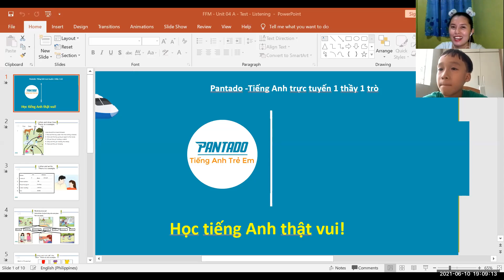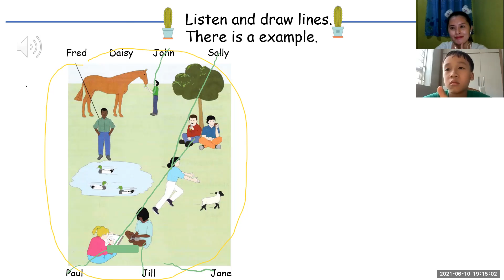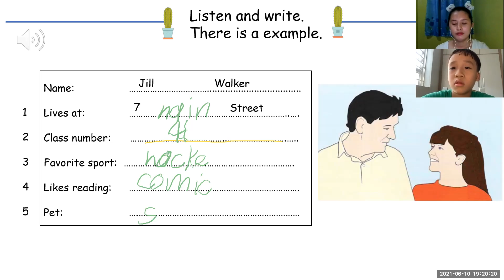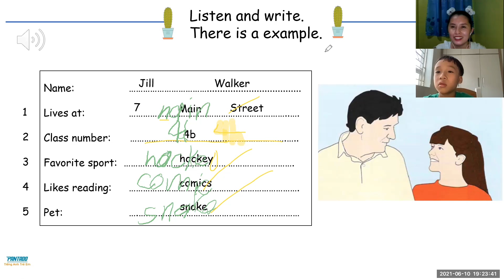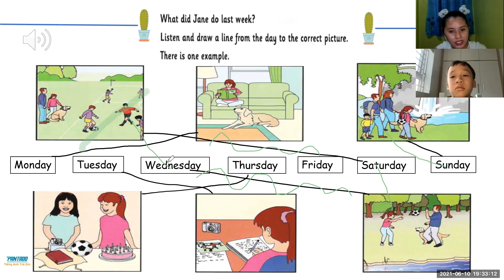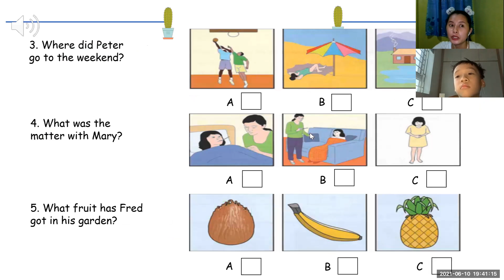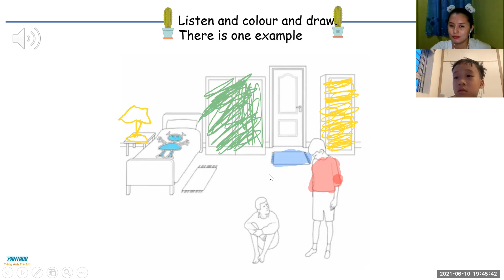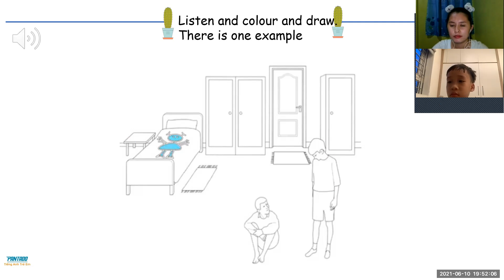PK2105167- 06-10-21 - UNIT 4: TEST LISTENING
FUN FOR MOVERS - UNIT 4: TEST LISTENING